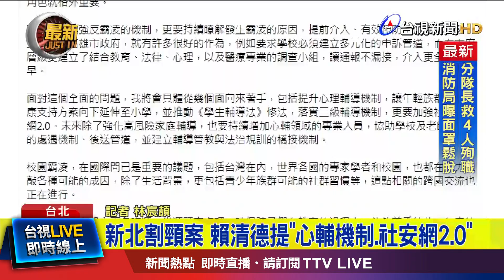新北割頸案 賴清德提「心輔機制.社安網2.0」【最新快訊】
針對新北國中生的兇殺案，民進黨總統候選人 賴清德在臉書發文，強調應該從三個面向來著手，包括提升心理輔導機制、落實社會安全網2.0等，詳細情況連線記者 林宸頡。